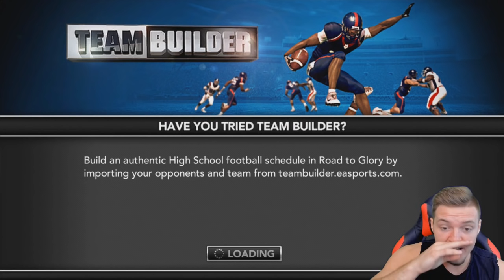High School Playoffs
In this Quarterback Player Career Mode series, we will be going from High School Football - to signing day - to College Football - to the NFL Draft - to the NFL and HOPEFULLY inducted into the hall of fame! We will be doing this by playing NCAA Football 14 Road To Glory to Old Madden combine modes and into Madden NFL 18 Player Connected Franchise! Smash 2000 likes for more Madden NFL videos!

NCAA Football RTG
QB Player Career Mode